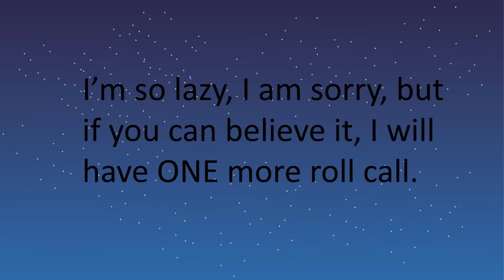Steven Universe Roll Call 2 (9/20 active so far)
I'm so sorry, I am a disappointment! I know!

Steven:
Pearl:
Amethyst:
Sapphire:
Ruby:
Peridot: Rolltideandrew 506
Lapis:
Jasper: Ironwood Star
Yellow Pearl: FenwayCocoFan !
Yellow Diamond:
Blue Pearl: Joe Williams
Greg: summerstriker9 サマーストライカー9
Connie: S zapk a
Bismuth: The Male Gardevoir
Lars:
Sadie:
Kiki: candies protector
Jenny:
Onion: Koma San Swirls
Sour Cream: